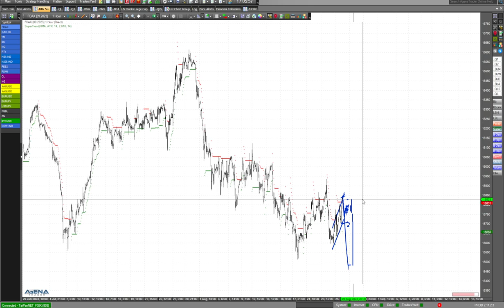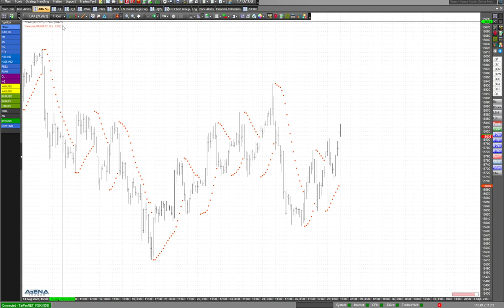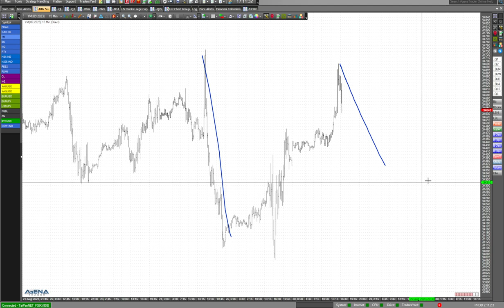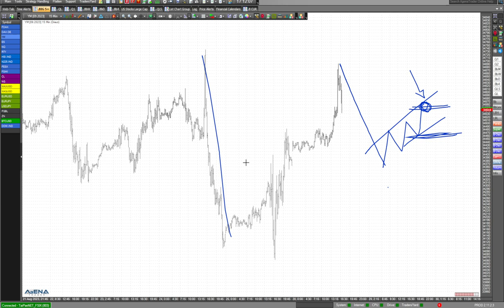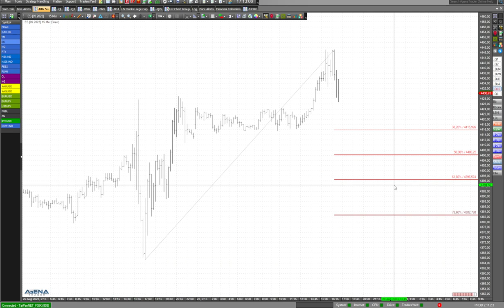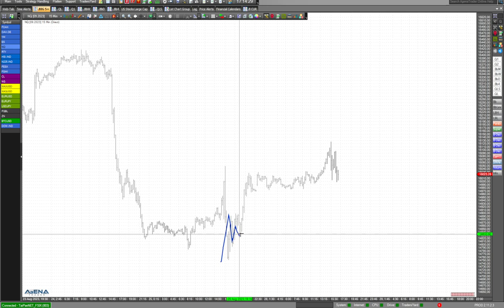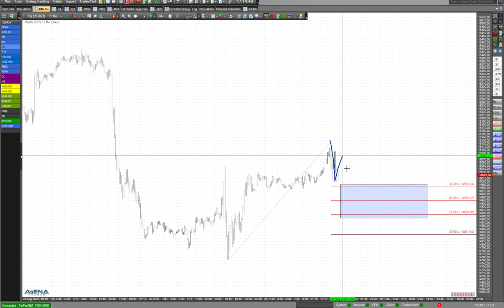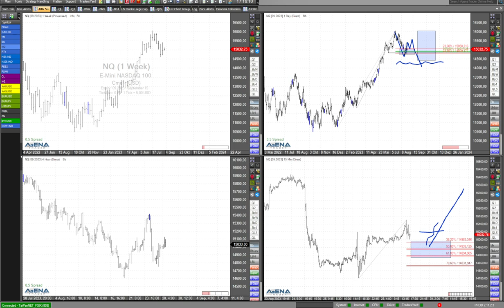Dax im Fokus - auf Rückschlag warten für Long-Einstieg?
Schwerpunktmäßig schaue ich aktuell auf den Dax. Sollte man einen Rückschlag abwarten, und dann kaufen?